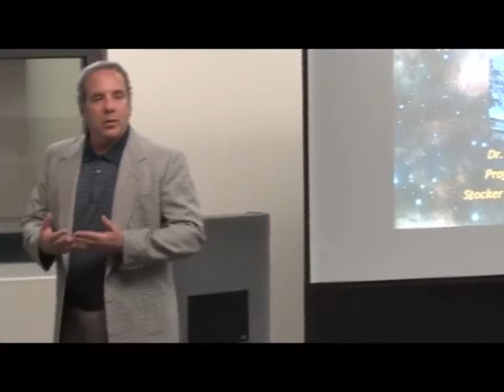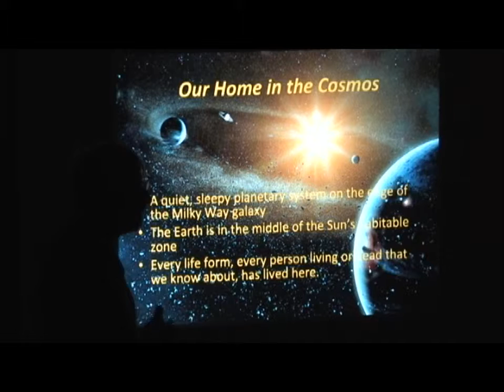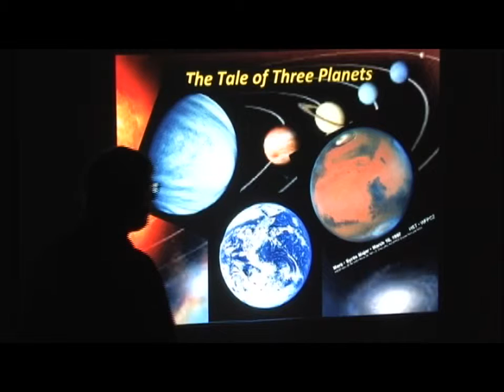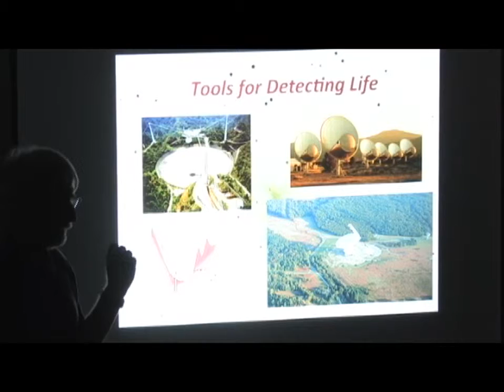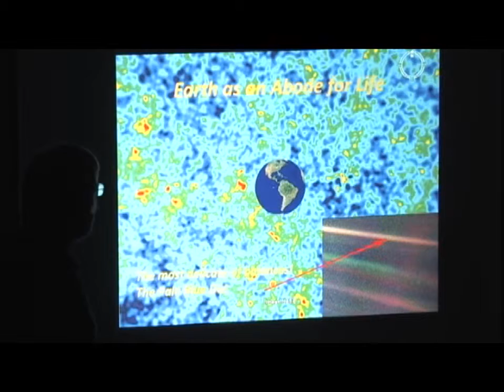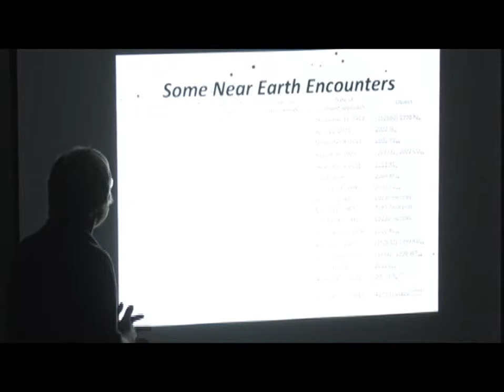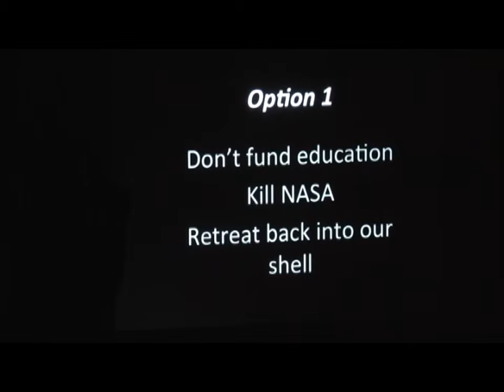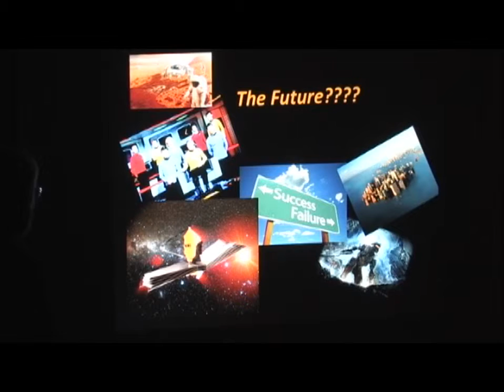Life Among the Stars